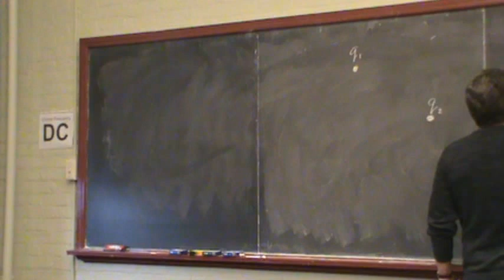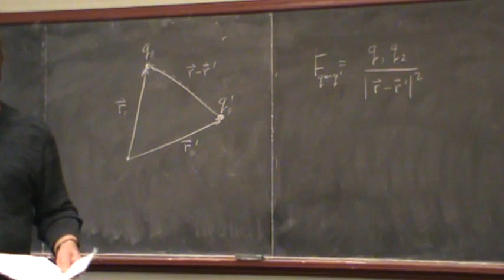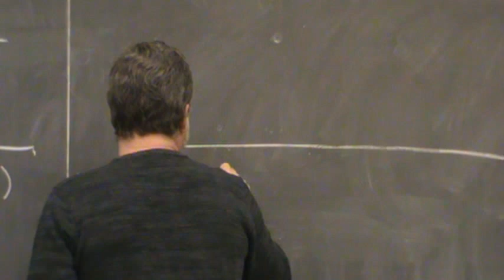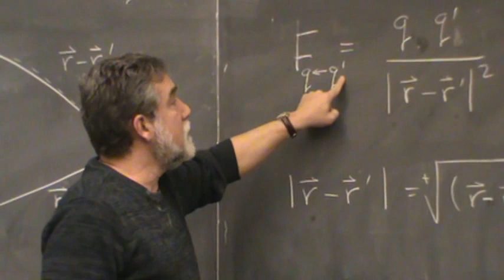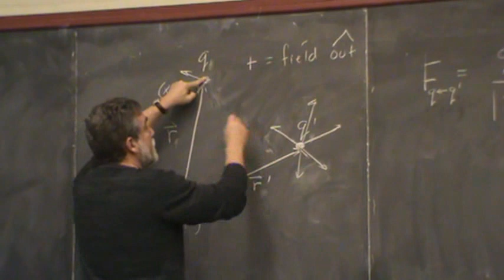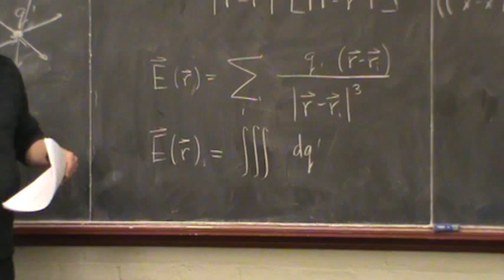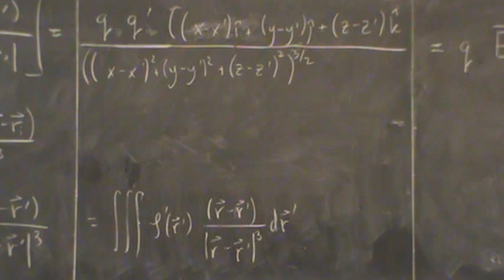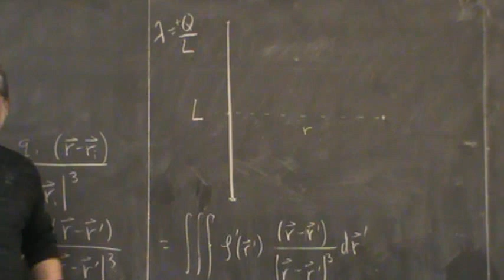EM Lecture 2 (Part 1)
Behold! The first part of the second lecture of Dr. Persans Electromagnetic Theory Course from spring 2013.